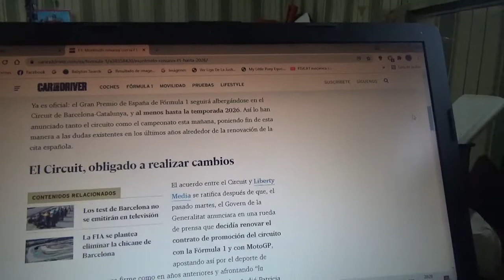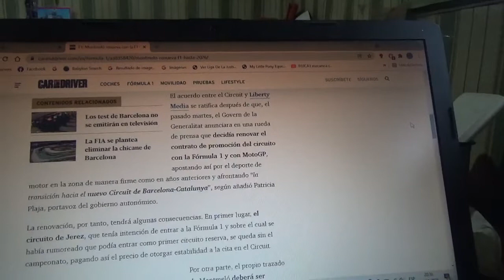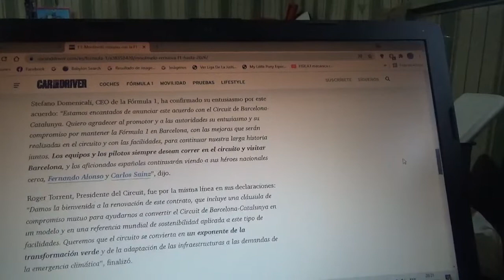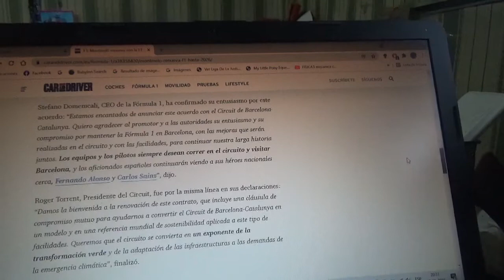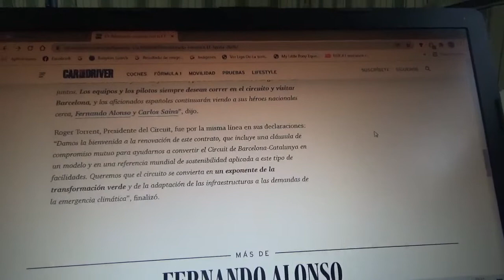El Circuit de Barcelona-Catalunya renueva con la Fórmula 1 hasta la Temporada 2026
El Circuit de Montmeló o Circuit de Barcelona Catalunya seguirá con la categoría reina del automovilismo mundial al menos por 5 años mas